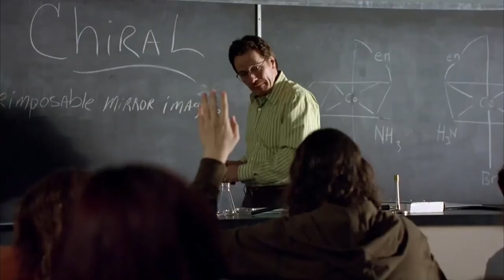an actual sound effect used in breaking bad